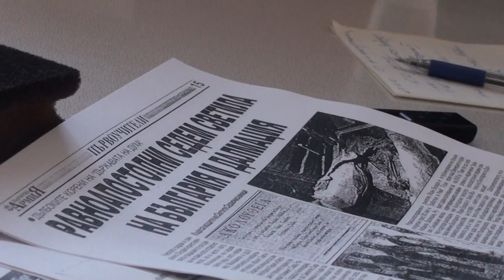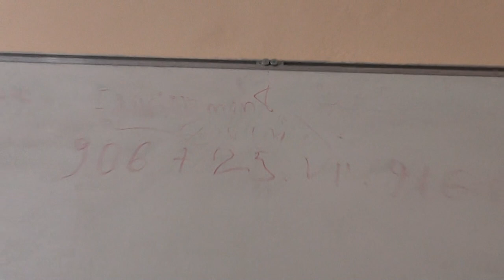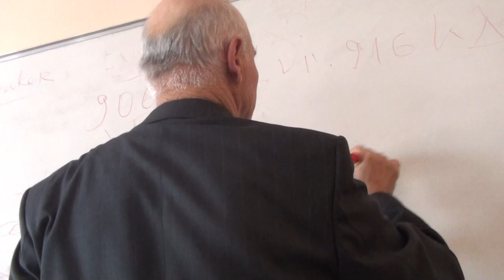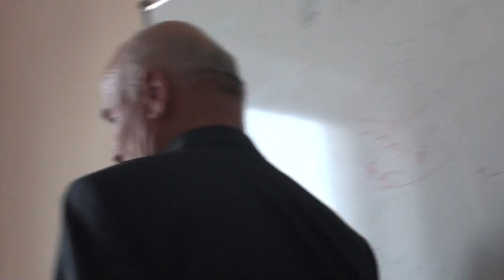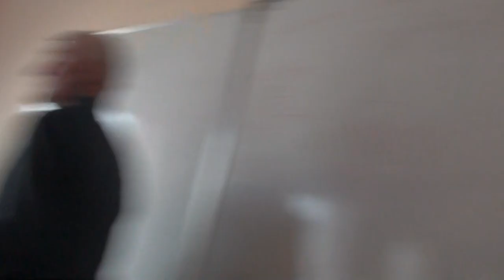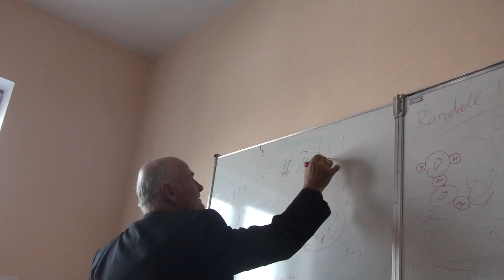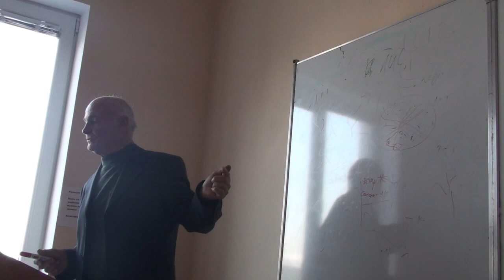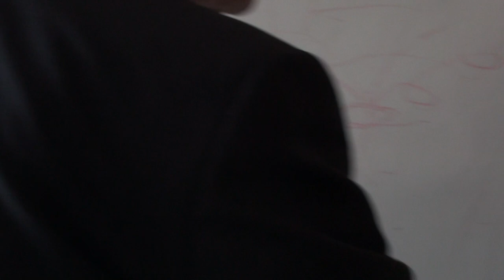Трендафил Кръстанов за Св Седмочисленици 2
Трендафил Кръстанов разказа още как постепенно е стигнал - стъпка по стъпка - до своята нова теория за началото на българската християнска книжовна култура, която израства като нова парадигма, призвана да постави Кирилометодиевистиката в самото й начало - на нови основи за разбирането на тази най-важна част от историята на българската култура. Доц. Кръстанов сподели също и за трудностите и неразбирането, което често среща от колегите си като учен-новатор и откривател:

Доц. Кръстанов разказа за своя научен и изследователски път на откривател на най-стария, известен досега, български ръкопис от Х век - "Ватиканското евангелие" или "ватиканският палимпсест", както и на много неизвестни до сега източни за историята на златния век на българската култура:

Още за откритията на доц. Трендафил Кръстанов, разказани на културолози по време на стажа им в околностите на София, можете да гледате тук: